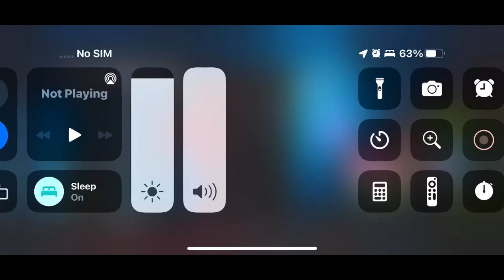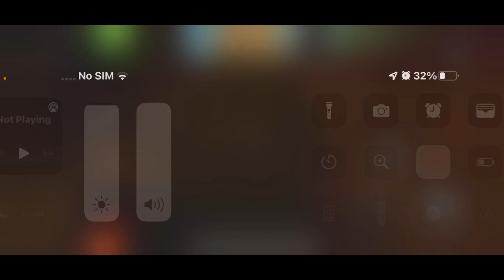JPC play’s Hello Neighbor